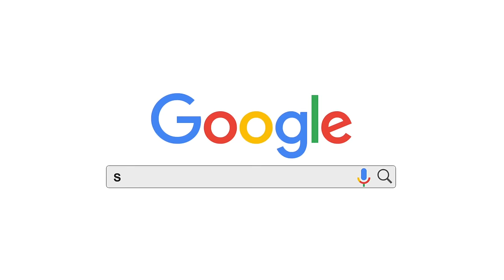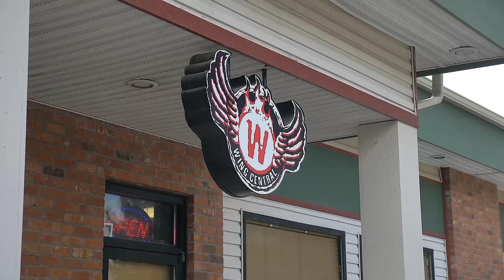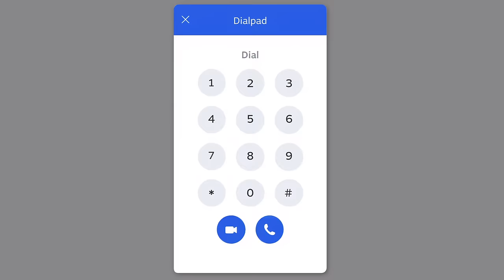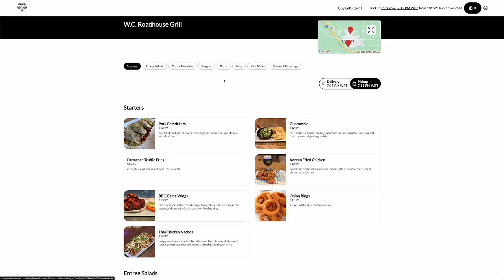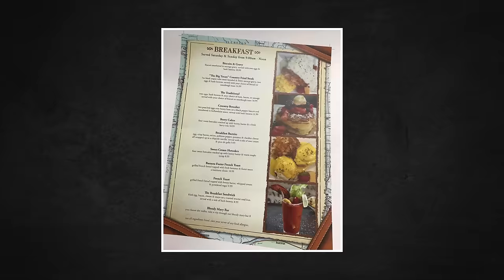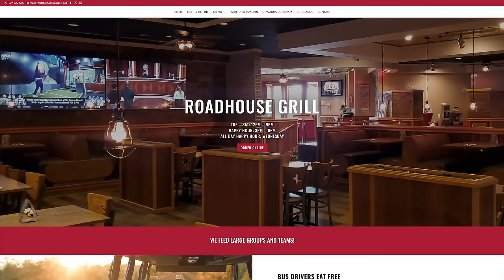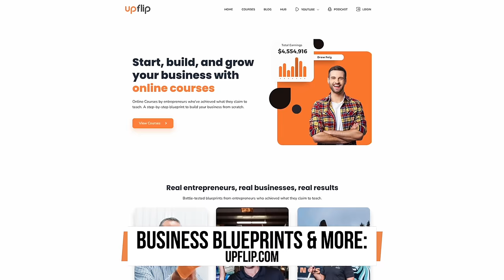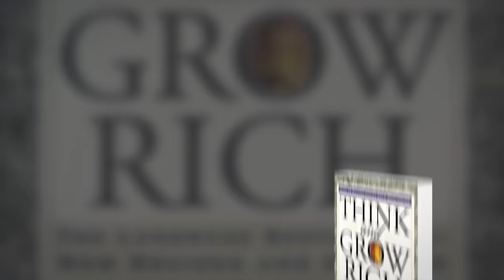$50M in Sales & Unbelievable Margins!!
Make 2024 the best financial year of your life.

In this episode, we dive into the world of culinary delights with Jim Rowe, a serial restaurateur who turned the art of making wings into a flourishing empire. Jim embarked on a journey of entrepreneurship at the age of 24, selling everything from tools to diamonds to windows, before finding his true calling in the restaurant industry, a passion ignited during his childhood days spent in restaurants where his mother worked.

Jim is the mastermind behind Wing Central, a cornerstone of the WC Restaurant Group with a stellar reputation for mouthwatering wings, evidenced by hundreds of 5-star reviews. Despite minimal advertising, Wing Central has soared, with innovative strategies like their gift card continuity program boosting sales by an impressive 17%.

From a single establishment, Jim has expanded his culinary kingdom to include a food truck and a cozy coffee shop, collectively amassing over $50M in sales. This interview sheds light on his journey from scraping by with odd jobs to building a restaurant sales empire, all without prior experience or significant capital.

Listeners will gain invaluable insights as Jim reveals the one entrepreneurship skill that single-handedly helped him build his empire from scratch. He also unveils the lucrative side hustles that paved his path to financial success. Notably, Jim’s prowess in restaurant marketing won him a Porsche Boxster, outshining his peers and boosting his sales by $900K in a single year—a story he eagerly shares.

Join us to uncover the secrets of building a successful restaurant business, straight from the culinary titan himself, Jim Rowe. Whether you're a seasoned restaurateur or dreaming of your first food venture, this episode is a goldmine of wisdom and inspiration. Don’t miss out on his expert advice.

Resources:
- Start or Grow Your Business with UpFlip Academy
- Find Out More About Jim's Restaurant Business

Timestamps:
00:00 - START
01:04 - Meeting Jim
02:10 - Being laid off
02:58 - Revenue
03:36 - Business during COVID
05:41 - Wing Central location
07:14 - Coffee shop tour
08:23 - Side hustles
10:38 - Rule of Ten
12:29 - Fan blitz
14:16 - Dealing with inflation
16:23 - Biggest challenges
17:56 - Mastermind group
19:29 - Profit margins
21:18 - Marketing for less
22:11 - Starting a restaurant business
23:29 - Marketing trick
24:41 - Email list
26:20 - Loyalty programs
28:21 - Restaurant profit constraints
30:02 - Sales skills
30:41 - Spending money
31:48 - Beer 101 Club
32:30 - Single-parent household upbringing
33:33 - Was The Money Worth It?
34:17 - Millionaire
35:02 - Customer service and feedback
36:09 - Misconception
36:42 - Franchising vs. Starting your own
37:50 - Customer story
38:48 - Business books
39:28 - Outro